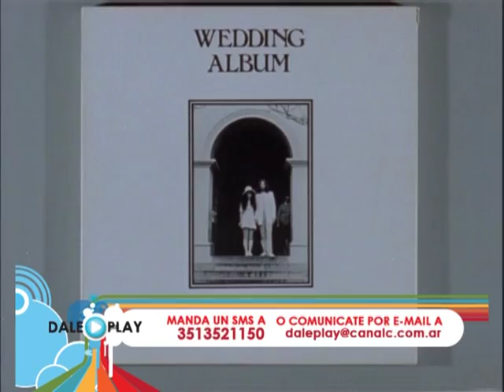ivana ferrucci dale play woman john lennon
ivana ferrucci presentando en dale play a john lennon woman